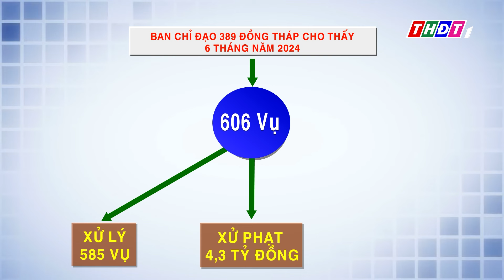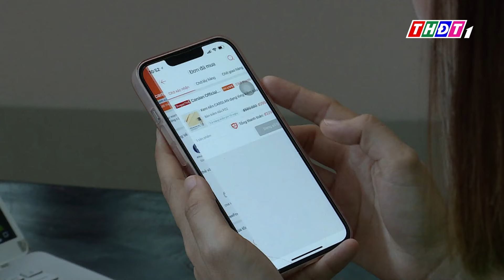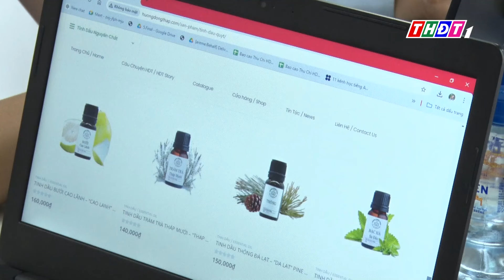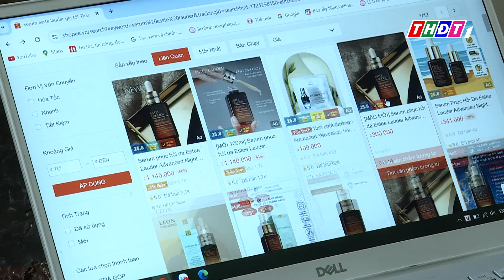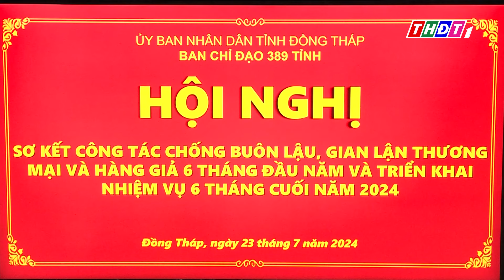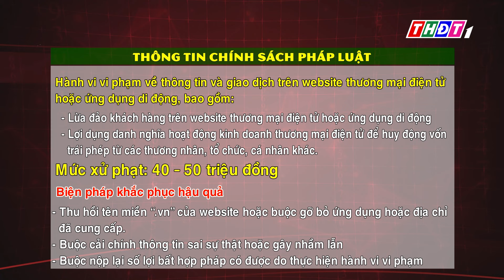Đồng Tháp: Giám sát hoạt động thương mại điện tử | 389 Đồng Tháp - 22/8/2024 | THDT